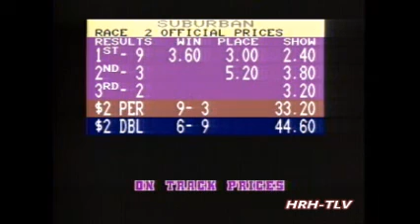1991 Hawthorne Race Course NATIVE CHALLENGER Ron Marsh